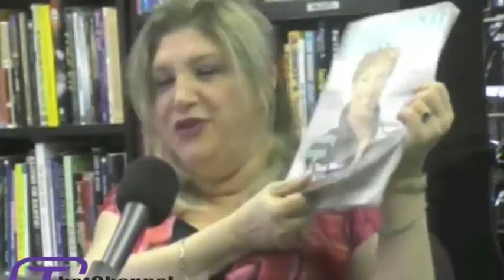Janette 5 - Lisa McKenzie